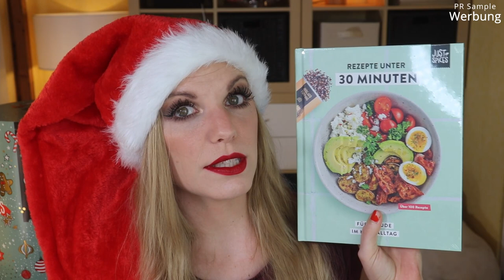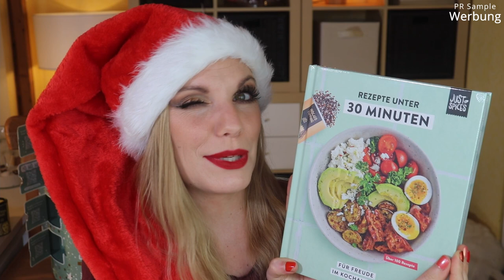Just Spices Adventskalender 2021 | Der Große Gewürz Adventskalender | Claudis Welt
Heute habe ich den Großen JustSpices Adventskalender 2021 für euch.
Regulär kostet er 99,99 € und ist hier verfügbar: h

00:00 Ho Ho Ho ihr Lieben
00:36 Was gab es mit dabei?
01:40 Tür 1 Tomatensalz
02:03 Tür 2 Gemüse Allrounder
02:29 Tür 3 Pizzagewürz
03:01 Tür 4 Ingwershot Gewürz
03:29 Tür 5 Italienisches Hähnchengewürz
03:52 Tür 6 Zimtstern Gewürz
04:24 Tür 7 Bratkartoffel Gewürz
04:51 Tür 8 Stullen Spice
05:17 Tür 9 Raclette Gewürz
06:07 Tür 10 Aglio E Olio Gewürz
06:43 Tür 11 Balsamico Dressing Mix
07:25 Tür 12 Hackfleisch Gewürz
07:50 Tür 13 Avocado Topping
08:24 Tür 14 Gemüsebrühe ohne Zuckerzusatz
08:52 Tür 15 Kakao Kuss
09:26 Tür 16 Curry Madras
10:01 Tür 17 Bowl Topping
10:39 Tür 18 Roter Pesto Mix
11:37 Tür 19 Blueberry Oatmeal Spice
12:20 Tür 20 Pasta Allrounder
12:55 Tür 21 Kräuter Stullen Spice
13:31 Tür 22 Rührei Gewürz
13:50 Tür 23 Hot Garlic and Onion Dip
14:18 Tür 24 Asia Allrounder
15:19 Mein Fazit

SCHON VERFÜGBAR:
Ganz viele bei dm (o)
Pinkbox, Brigittebox, Blackbox Men, beautylove The Natural Box (I)
Just Spices groß
Just Spices klein

♡ Schreibe mir einen lieben Kommentar unter dieses Video mit JUSTSPICES

Liebe Grüße
Claudi